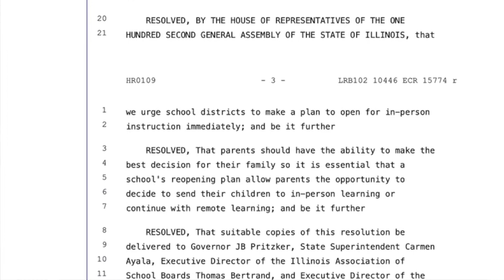Rep. Tom Morrison Rep. Joe Sosnowski School ReOpening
As of 4/21, there are still nearly 1.5 million Illinois students who are in blended online/classroom learning. A fraction have been totally out of school since March 2020.